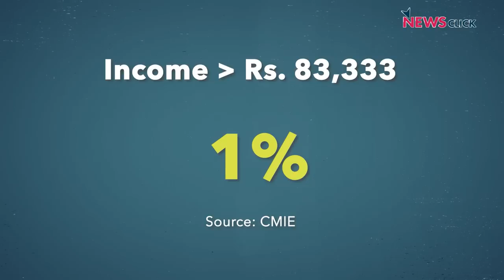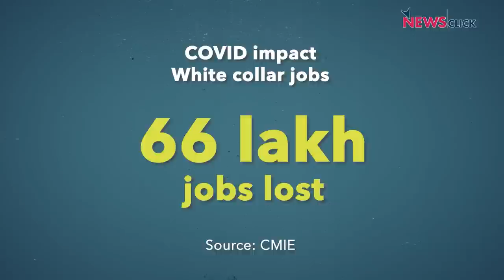Middle Class के लिए बढ़ेंगी मुश्किलें? | Aunindyo Chakravarty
क्या Indian middle class ख़तरे में है? क्या COVID के दौरान economy के ठप पड़ जाने से middle class की जो नौकरियाँ गायब हुई थीं, वो jobs recover हो पाईं हैं? या स्थिति और ख़राब हुई है? जानिए इन सवालों के जवाब वरिष्ठ पत्रकार Aunindyo Chakravarty के साथ NewsClick के इस video मेंI